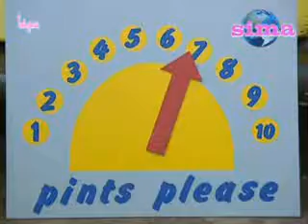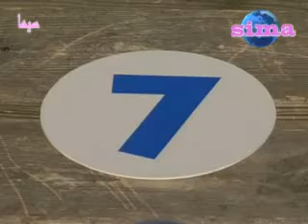Ng�y 19 th�ng 7 n?m 2012 7:12